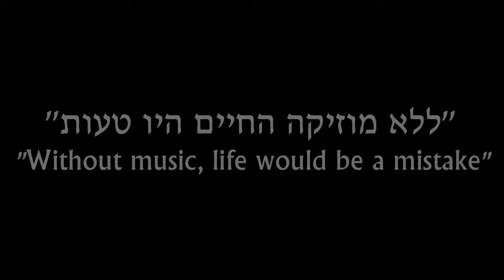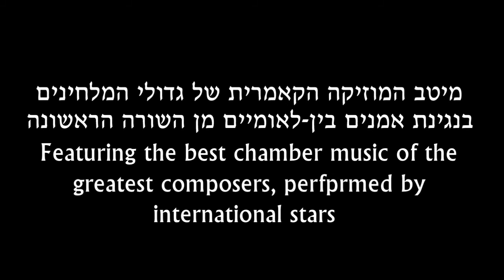Tel Aviv Museum of Art 2014-15 concerts season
Featuring the best chamber music of greatest composers, preformed by outstanding international stars